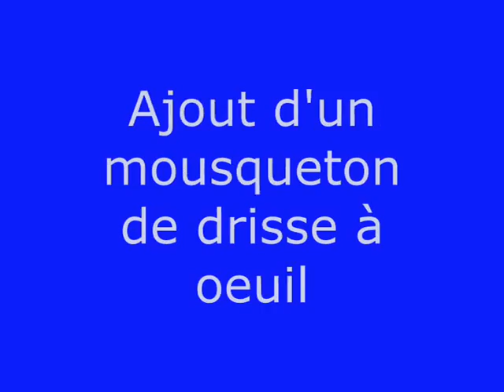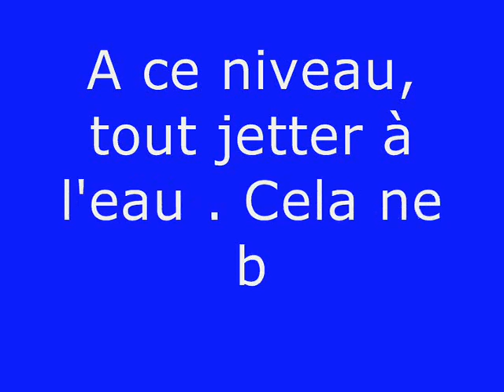Noeud d'attache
Noeud bateau largable facilement.